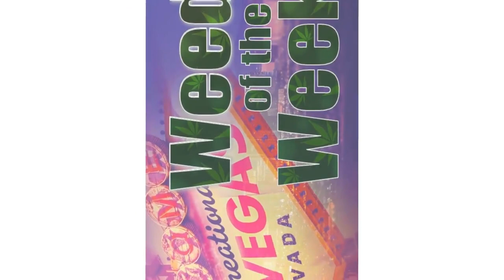BKFC 26 Champ VS Champ Preview + What's Next for Beterbiev? | S.W.A.T. MMA Ep 137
Grab your stash and get ready for a preview of the BKFC 26 Fight Card, Which sees Welterweight Champ Elvin Brito defend his title against Lightweight Champion Luis Palomino, plus a discussion about what's next for boxing only champion with 100% KO rate, 3 Belt light heavyweight champion Artur Beterbiev, plus a review of UFC and PFL MMA action.

S.W.A.T. MMA airs on KLVM  & WBUZ95  via Radio.Net or the Orange Radio app. The podcast is available across all major platforms.

Check out Jarrod and Paul’s weekly boxing pick column in Slugfest magazine

All cannabis shown is legal, purchased & consumed in Las Vegas, Nevada USA

This is an age 18+ Channel.